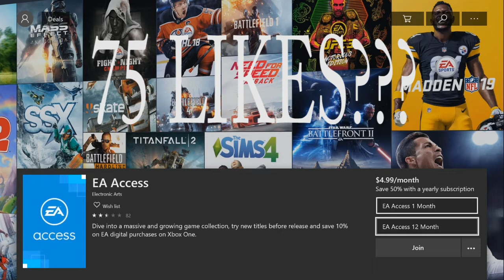FREE ACCESS CODES TO PLAY MADDEN 20 EARLY!!! PLAYSTATION AND XBOX EA ACCESS CODE GIVEAWAY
my schedule is busy and limited to 3 days a week but with more support it can easily become more...